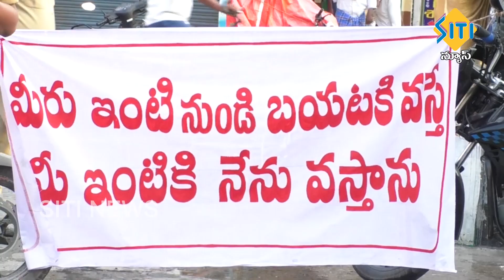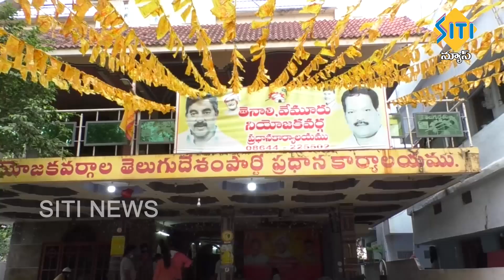TENALI SITI NEWS 18 4 2020 2 PM NEWS